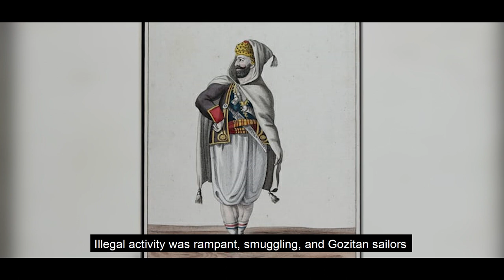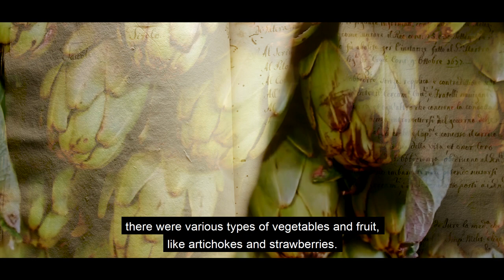Taste History, Visit Now! Episode 1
And the first episode from our 'Taste History, Visit Now!' series is finally here! Enjoy!

Captain Preziosi at Comino – Sail to the crystal clear waters of Comino, immerse yourself in the unique history of this pirate hideout and learn about what Corsairs ate on Malta’s smallest inhabited island.